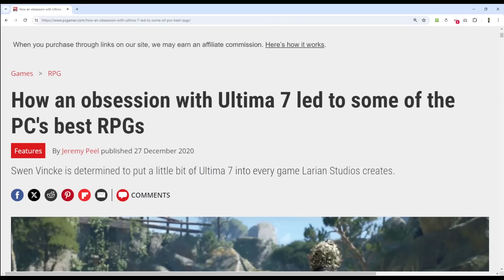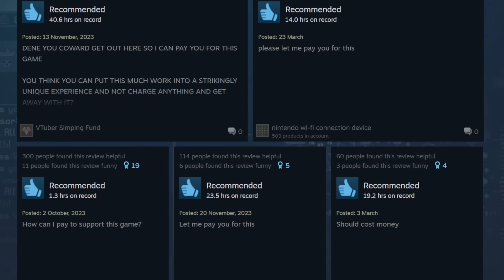People are Mad This Game Is Free - Moonring Review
0:00 Unpacking Childhood
0:08 Game Prices
0:32 Moonring: The Review Beginith
1:28 Menus for Nam
1:40 Playing the game
2:00 Skill Pancake
2:50 Zesty Flavour of Discovery
3:10 Dungeon Diving
4:15 Let Me Show you the World
4:54 Mucking around in the Outro
5:09 Snort captured live on mic

Script

Moonring is like my dad, mysterious, unexpectedly brutal and refuses to hold my hand.

There's been much ado recently about the price bump games are going through at the moment. I sold a homeless guys kidney to get Tekken 7, It was a sacrifice I was happy to make. But you know even the best triple AAA will be a dollar on Steam Eventually, or Epic will beg you to use their store by giving it to you for free. At the end of the day the price of video games is like grindr, a race to the bottom.

But why wait, Some of the best games ever made have been free, spelunky, cave story, dwarf fortress, conning old people with crypto. Now we might have a new game entering that canon, Moonring.

Developed by Dene carter, the co-creator of Fable, moonring is a deep turn-based rpg with a hand crafted open world and procedurally generated dungeons. It's influences stretch back to Ultima, a series that has so much of its dna in your favourite games that it's been court ordered to pay child support.

When asked why he made the game free Carter responded,

"Life is hard, Covid sucked, everyone’s poor and stressed, I don’t need the $300 this would make me: I’d rather take the goodwill."

The steam reviews are all positive and many demand the right buy the game. Personally I respect his choice and will be paying him in what every intern gets paid at a mid sized business, minimal exposure.

The main screen at first blush looks like a mess but it's really just to scare off the weak willed just like Elden ring's stat sheets. Reading these stats makes me feel like I'm auditing a wizard for tax evasion. There’s an entire desert between each of these stats.

The game efficiently onramps you and sets you on your way with a general quest that is quickly forgotten, as is customary. I’d show you but this game has no save scumming. You need to live with your decisions, which is my primary design gripe with real life.

Moonring eschews leveling and exp grinding in favour of milestone goals. You don't get experience from doing the same thing over and over again. You get experience from experiencing things. This makes the moments of choosing your build feel monumental and precious, rather than a small reward for putting in the hours.

Milestones are associated to the gods. Hitting one of their milestones immediately gives you stat buffs in their respective domain and points to spend in their specific skill pancake. Looks it's not a skill tree alright they're all right there.

Dialogue can be done by typing to NPCs, which gives even the mere act of interacting the hint of unknown possibilities. Don't go expecting robust dialogue though. If you go off the beaten track with the conversation they'll respond the same way my friends do when talking about games exactly like this one.

Dungeons are the primary roguelite aspect of the game, once you delve you are locked in the dungeon till you find the end goal key. Failing the dungeon by accidentally going to heaven sends you to the entrance to try again. Re-entering re-rolls the layout so you can't trial and error your way to a perfect run.

Combat starts simple but you eventually gather yourself a decent kit of utilities. Since this game is levelless a lot of survival comes down to being smart with your kit, knowing how each enemy acts, and always being willing to just run away.

The game rewards offensiveness with skill recharging. Attacking is done by bumping into people and taking evasive maneuvers when they break through your poise. poise is like temporary hit points which recharge after a couple turns of not getting smacked around. This makes the turn based combat an actual dance of giving ground and doing damage.

The writing has a good sense of humour which contrasts with how foreboding the world is. but the lore itself is as mechanically involved in your life as it is text on an item. It’s a world that you’ll want to learn every part of.

The questing relies on you being of sound body and mind to be able to complete, which makes it completely unplayable by the average American President. So sometimes you'll fall out of the groove of following the clues to the next place, but that's fine because at this point this is a world I live in, hunting wildlife and just exploring arcane ruins.

And having a world you can chill out in for free is the best kind.